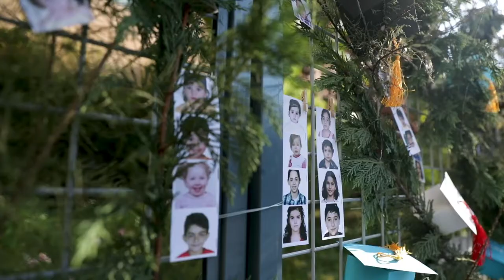Cérémonie de remise des diplômes GLFL promo 2022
Bande annonce de la cérémonie de remise des diplômes de fin d'études des élèves de la promotion 2022 . Le mercredi 22 juin 2022 au Grand Lycée Franco-Libanais de Beyrouth.